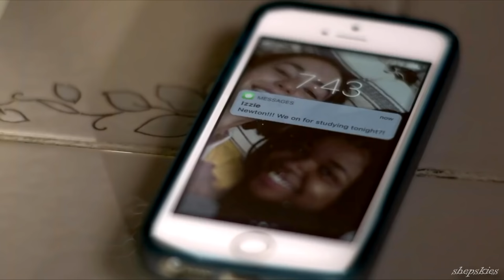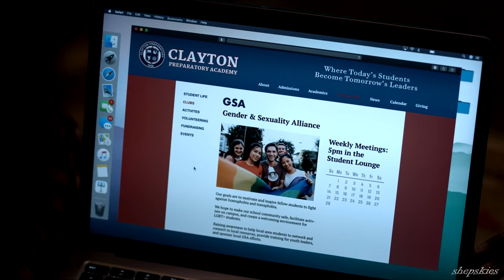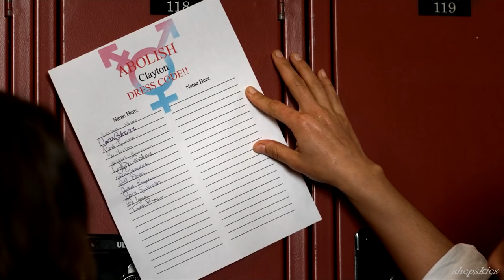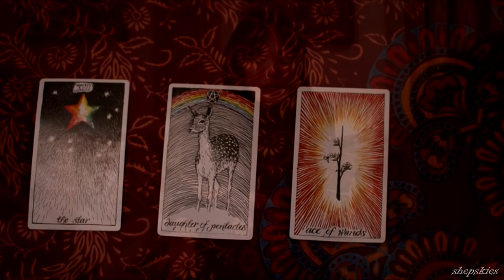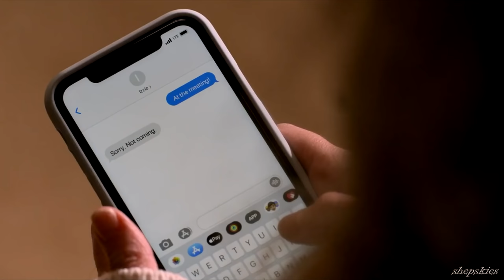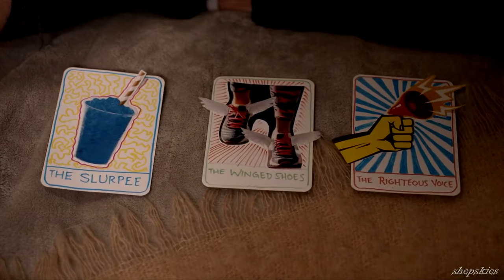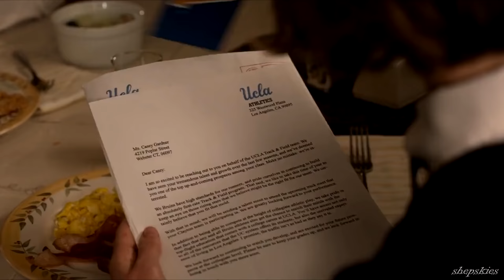Casey & Izzie : their story | Atypical [+2x02-4x10]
anyone else binged the whole of season 4 in less than a day? 👉👈

aaa so thankful to the writers for the many Cazzie scenes this season and also for making them endgame 💗

real sad that this is the final season but i guess at least there was a satisfying ending

here’s a video tribute to this amazing duo
let’s hope i don’t get copyrighted 🙂

Show : Atypical
Ship : Cazzie

Timestamp :
Season 2 – 0:07
Season 3 – 8:15
Season 4 - 16:52